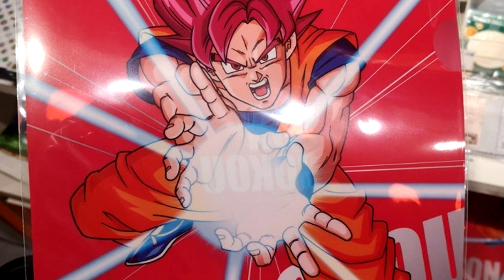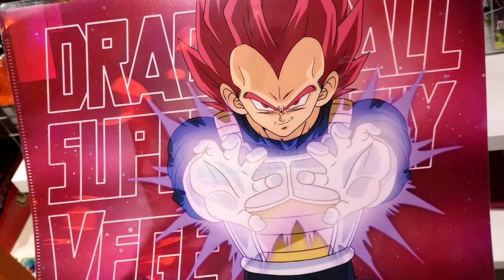CURIOSIDADES Y ERRORES DRAGON BALL HÉROES CAPITULO 11 | ¿METAL COOLER GOLDEN? | ANZU361